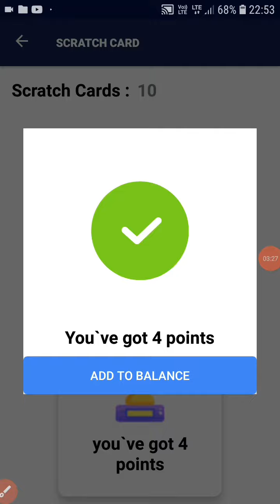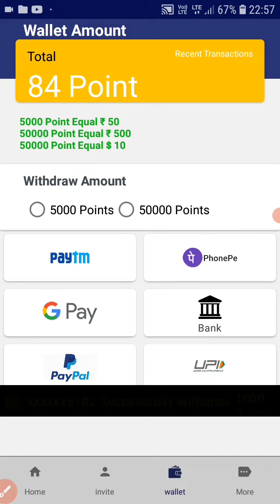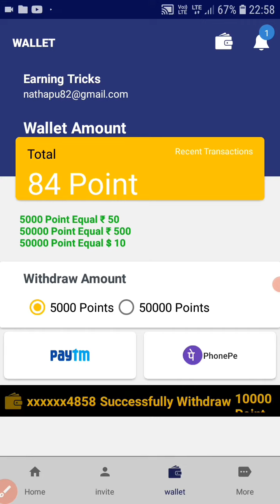earn cash se paisa kaise kamaye ||earn cash app se paise kaise nikale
Topic coverd:

earn cash app payment proof.
earn cash app referral code.
earn cash se paise kaise kamaye.
earn cash app unlimited trick.
earn cash app real or fake.
earn cash app unlimited refer trick.
earn cash app download.
earn cash app se paise kaise nikale.
earn cash app paytm payment proof.
earn cash app se paytm me paise kaise dale.
earn cash app se paise kaise kamaye.

@earning tricks sanjoy

App name=Earn cash.

Referal code =EAR10792